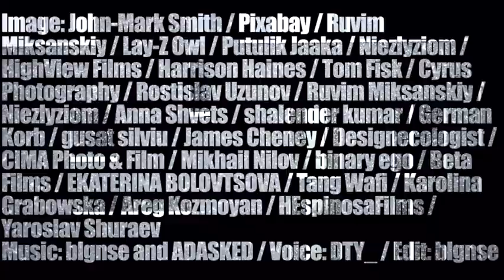BLGNSE - Den kallaste vintern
Image: John-Mark Smith / Pixabay / Ruvim Miksanskiy / Lay-Z Owl / Putulik Jaaka / Niezlyziom /HighView Films / Harrison Haines / Tom Fisk / Cyrus Photography / Rostislav Uzunov / Ruvim Miksanskiy / Niezlyziom / Anna Shvets / shalender kumar / German Korb / gusat silviu / James Cheney / Designecologist / CIMA Photo & Film / Mikhail Nilov / binary ego / Beta Films / EKATERINA BOLOVTSOVA / Tang Wafi / Karolina Grabowska / Areg Kozmoyan / HEspinosaFilms / Yaroslav Shuraev

Beat by ADASKED, Freesound.org. Creative Commons.